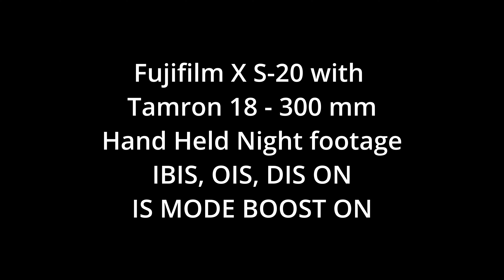Incredible hand held night time footage of Fujifilm X S-20 with Tamron 18 - 300 mm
Fujifilm X S-20 has one magical feature for the street photographer IBIS. Paired with a suitable lens which has OIS like the Tamron 18 - 300 mm which they call VC or vibration compensation, you get an incredibly stable footage without a tripod.

X S-20 also has a DIS or digital image stabilization which crops a certain portion of the sensor but in return you get stable footage even with slight camera shakes.

Stabilization is further enhanced when  IS MODE BOOST is activated. Fujifilm recommends that this feature is to be used when no panning is involved like it is in case of this video.